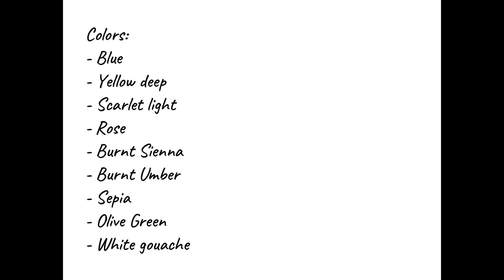Watercolor Cherry Blossom Flower Watercolor Painting Tutorial| Как нарисовать цветущую вишню